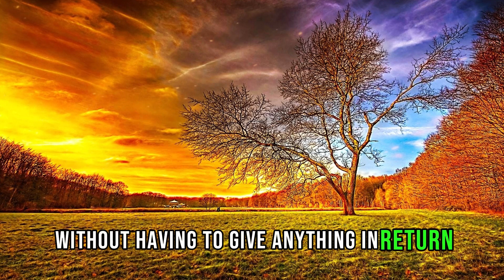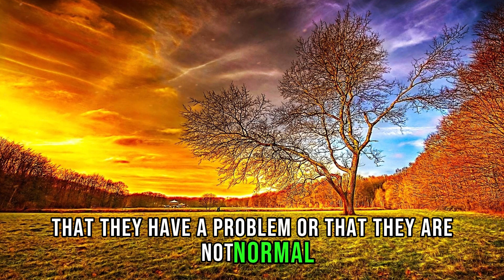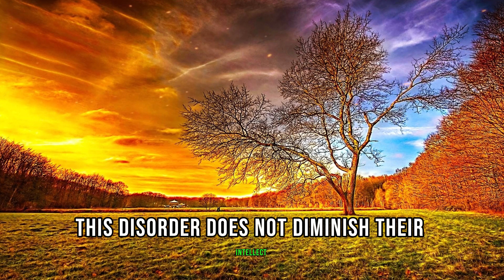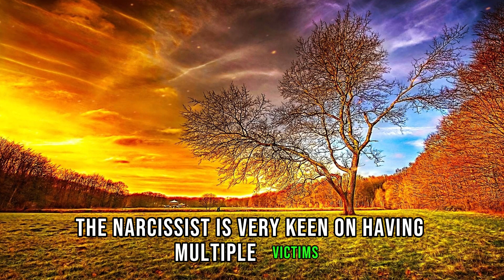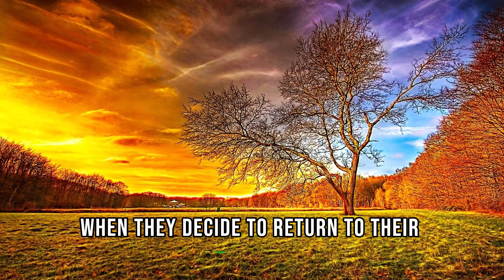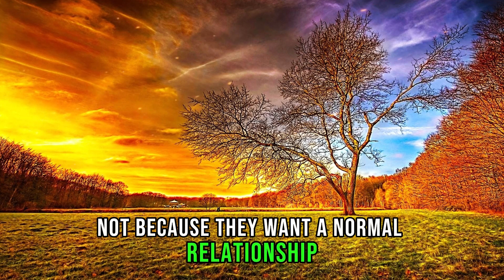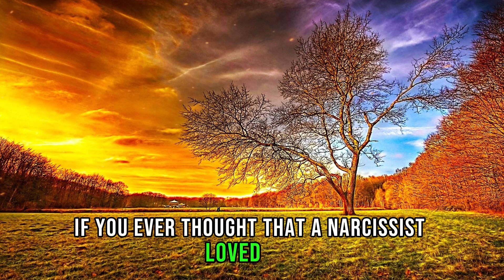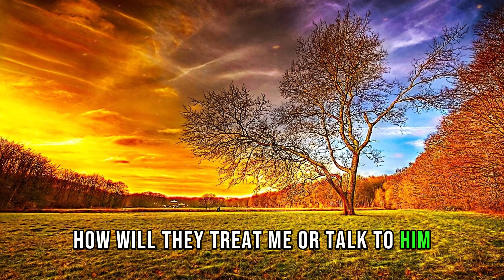The 10 things that frighten a narcissist most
Narcissists' fears
Exposing narcissists
Freedom from narcissistic traps
Narcissus Insight